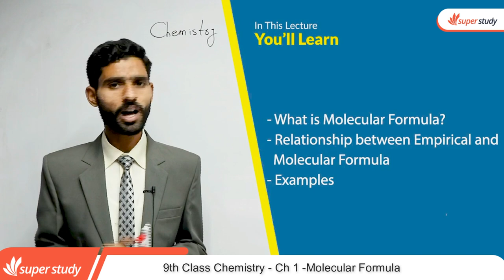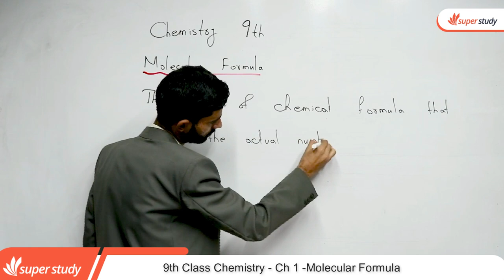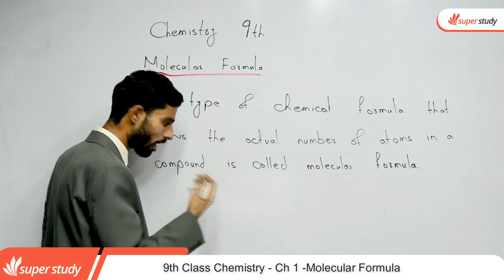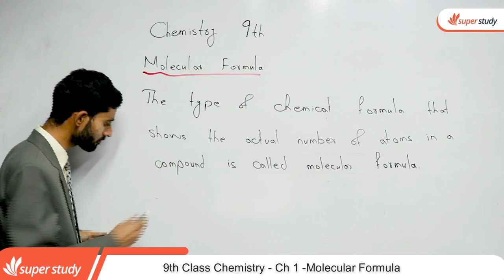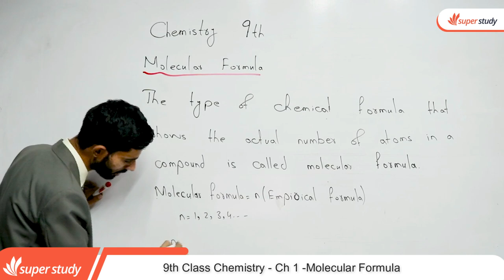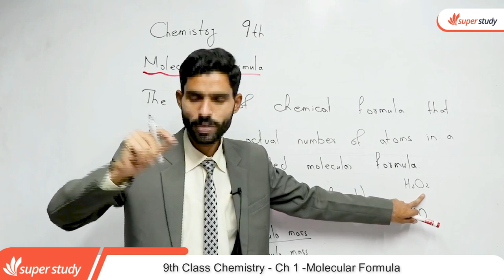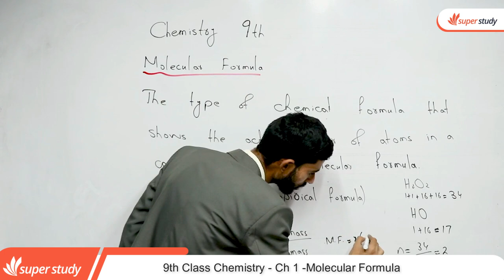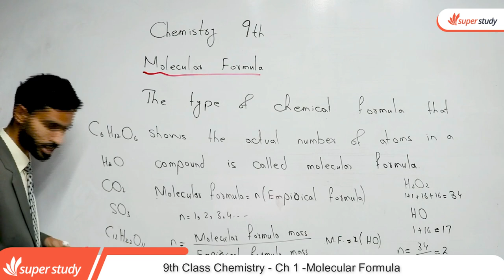Chemistry Class 9 Chapter 1- Class 9 Chemistry Chapter 1- 9th Class Chapter 1 Molecular Formula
In this video lecture teacher explain 9th Class Chemistry chapter no 1 Molecular Formula.The topic being discussed is Chemistry Class 9th Chapter 1- Class 10 Chemistry Chapter 1 - 10th Class Chemistry Ch 10 Branches of Chemistry Molecular Formula.